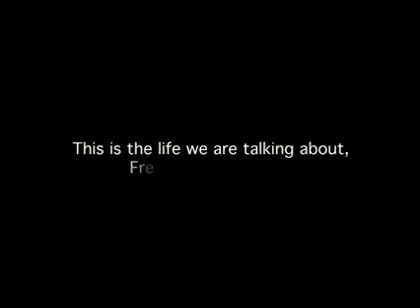Principles of Healing and Growth Management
The workshop helps you remove the clouds of pain and suffering that engulf you so that you can let the sunshine back into your life. It explores deeper dimensions of healing and growth, working at both a subconscious and a conscious level. Methodologies such as Yoga Nidra and hypnosis are employed to address habitual patterns, hurts and insecurities. Through this carefully designed program, participants look at multiple layers of their personality in order to overcome challenges.

TIMES CODE
00:00 - 00:30 - Intro
00:31 - 05:08 - Swamiji's talk on principles of healing and growth management
05:09 - 05:18 - Outro
Swamiji’s Online Courses:

Download Swamiji’s App
APP for Android 👇

Give to Those Who Need It the Most and Ask the Least

Check out the best-selling books by Swamiji

About:
Poojya Sukhabodhanadaji is one of the most respected Spiritual Master from India, an erudite motivational speaker, a Vedantic scholar, a Spiritual scientist nicknamed Corporate Guru. His talks on Gita, Upanishads, various workshops, and meditation retreats have transformed the lives of millions all over the world.